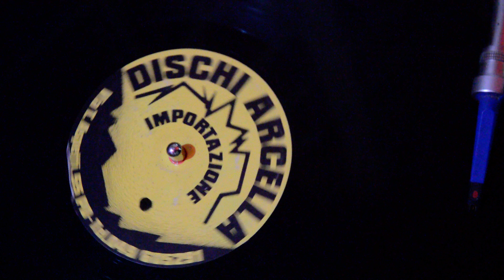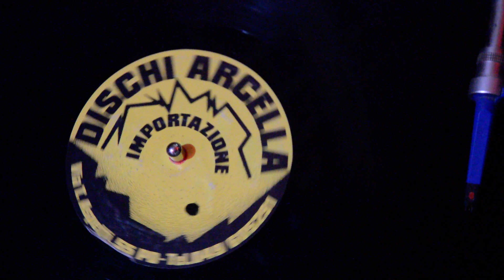Chris and Cosey lost (fast version)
/electronic/boomerangsound